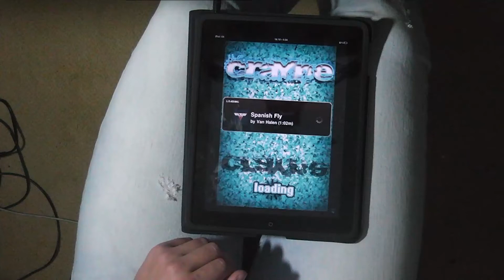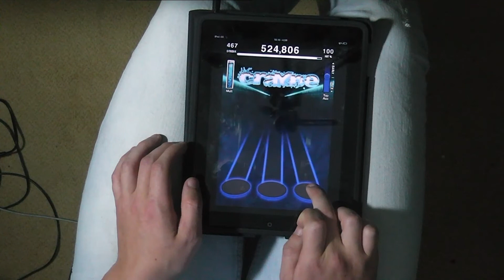[TTRel] Spanish Fly 100% FGC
that chart was such a bitch to me. i couldnt get better than 2 blues :x bu i finally made it c:

Spanish Fly by Van Halen, charted by Jontyyy